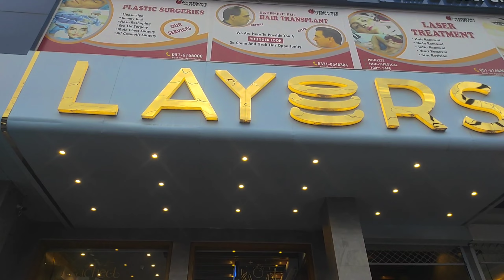The Secret to the Perfect Zinger Burger ( By Chef Dani)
Welcome to Daniyal Attiq's Vlogs!

Let me tell you how to make zinger burger at home, for your late night cravings ;)